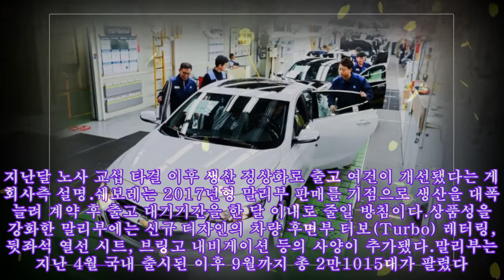한국GM, 말리부 생산 대폭 늘린다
,#자동차,#gm,##100-0km/h,#yonhapnews tv,#미국 주식
한국GM, 말리부 생산 대폭 늘린다 한국GM 부평공장에서 생산된 말리부 상품성 강화 모델이 조립 라인을 거쳐 최종 검수라인을 통과하는 모습. (사진=쉐보레 제공) 한국GM은 말리부 상품성 강화 모델의 판매를 개시하며 생산 확대에 나섰다고 21일 밝혔다